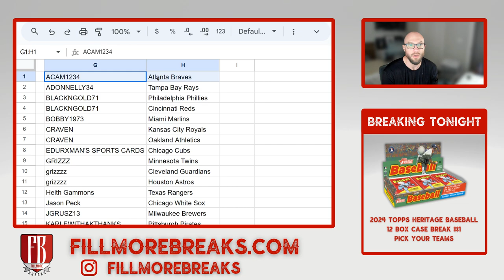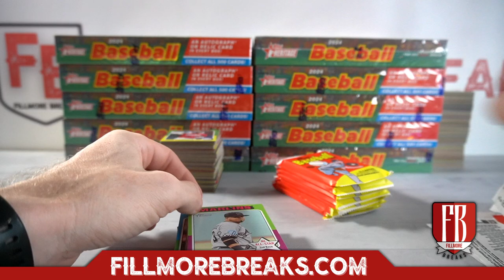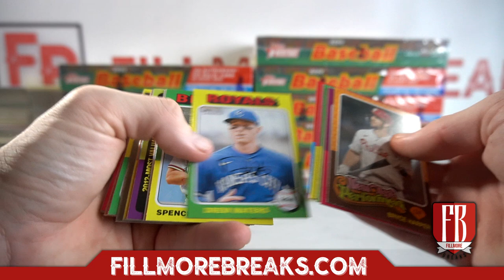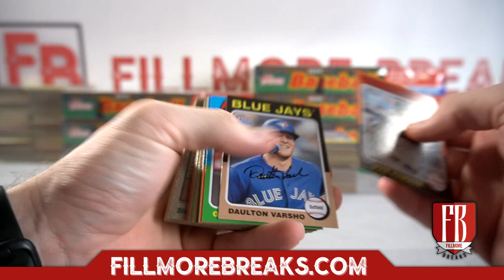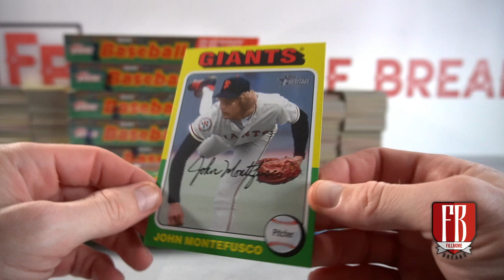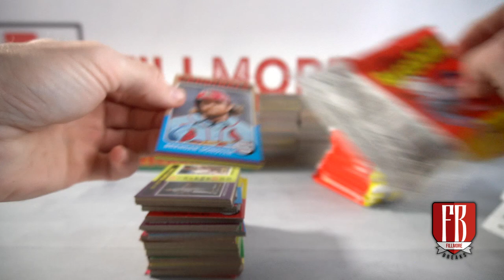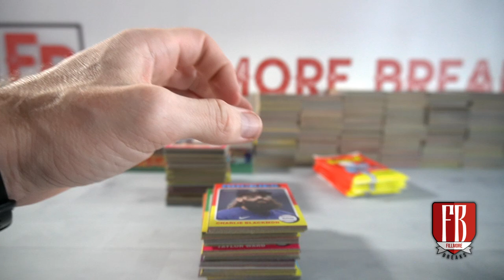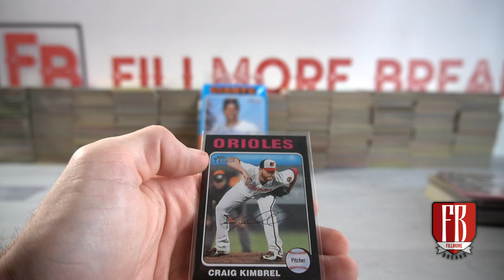2024 Topps Heritage Baseball | 12 Box Case Break #1 Pick Your Teams